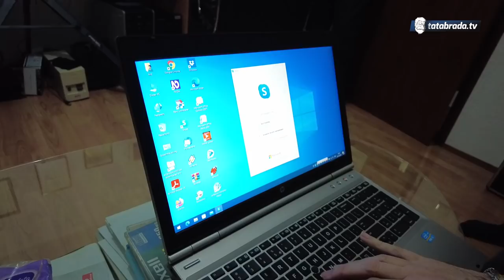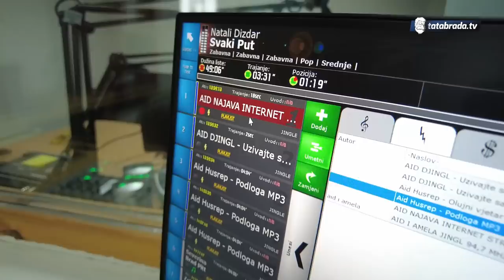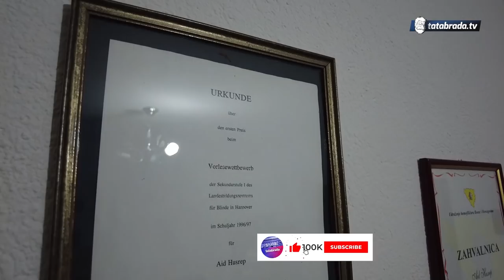Sa 6 godina Aid je tražio od roditelja da ga ostave! - Prvi glas Jablanice!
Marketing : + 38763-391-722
ĆEHAJE B.B,
Srebrenik 75350